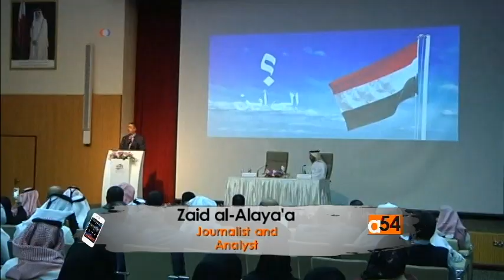Yemen Security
Pro-government and rebel armed groups in Yemen have accused each other of breaking the U.N-mediated cease-fire just hours after it came into effect Tuesday.  As VOA’s Henry Ridgwell reports, all sides in the conflict are accused of committing human rights violations. For the latest on the situation in Yemen, Zaid al-Alayaa, a journalist and analyst joins VOA’s Vincent Makori live by phone from Sanaa.